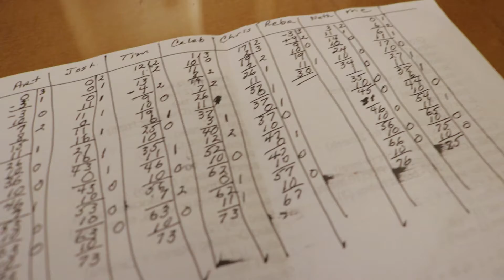Day 4 | He Jumped In The Mud!?!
Game and walks on the beach. Caleb also jumped in the mud on accident, lol.